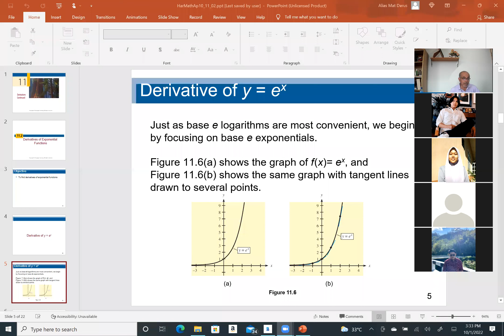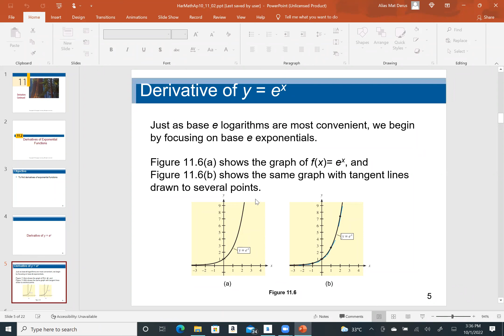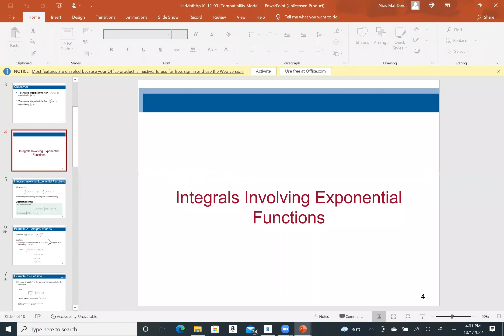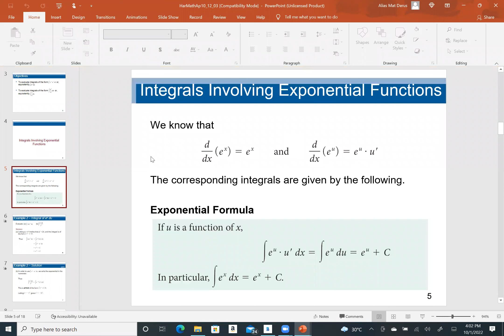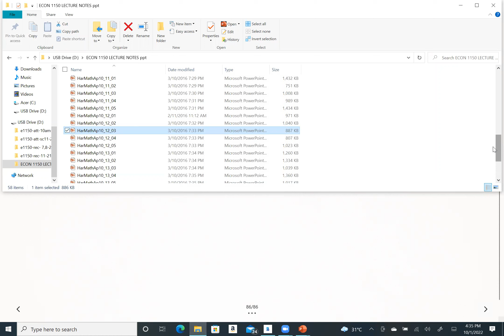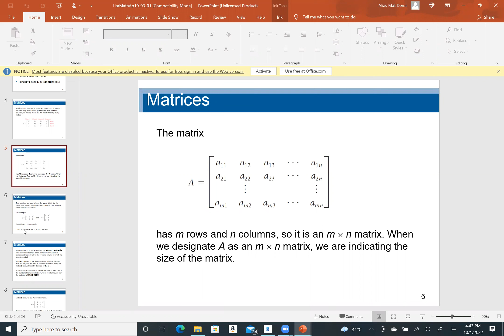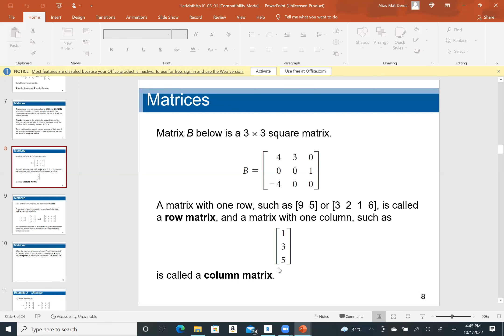expnt 10 1 22